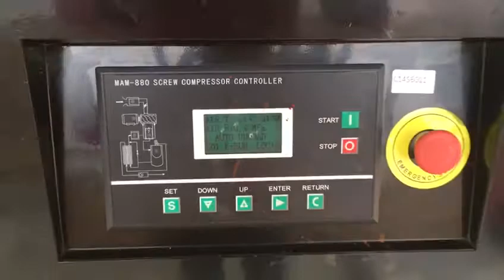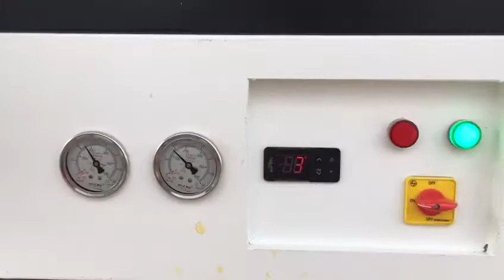Booster Air Compressor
60hp screw compressor with 20hp booster, 150cfm high pressure and 80cfm low pressure, power saving, running smooth, low maintenance.